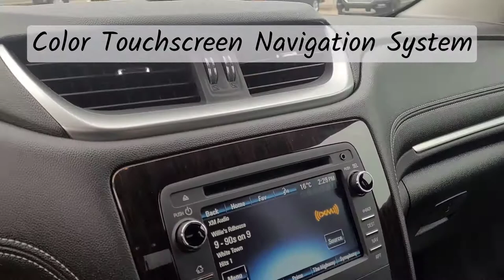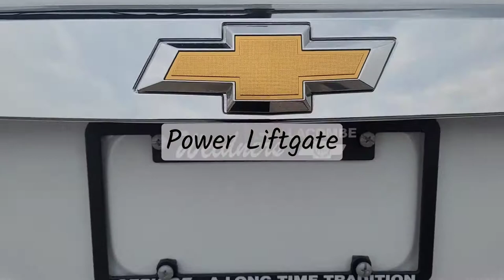2017 Traverse Premier / AWD / SUV / White - 23N001A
Key Features and Options:
1LZ, AWD, 3.6L DOHC V6, 6-Speed Automatic Transmission, Leather Seats, 7-Passenger Seating w/2nd Row Bucket Seats, Heated and Cooled Front Seats, 8-Way Power Driver Seat and Passenger Seat, Heated Leather Wrapped Steering Wheel, Steering Wheel Audio Controls, 2nd Row Seat Audio Controls, Remote Keyless Entry, Remote Vehicle Start, Color Touchscreen Navigation System, Rear Vision Camera, Bose Speaker System, Auto Tri-Zone Climate Control, Dual Panel Sunroof, Power Liftgate, Front Fog Lamps, Engine Block Heater, Trailing Package, SiriusXM Radio Capable, Blue Tooth/HandsFree/Uconnect, On Star Capable and Your Free CarFax is Included! Clean CarFax! Amvic Licensed Business *** We are local, fair and friendly - just a quick drive from Red Deer! Whether you are looking for a car, truck or suv, we've got you covered :) ***

5640 Highway 2A, Lacombe, AB T4L 1A3